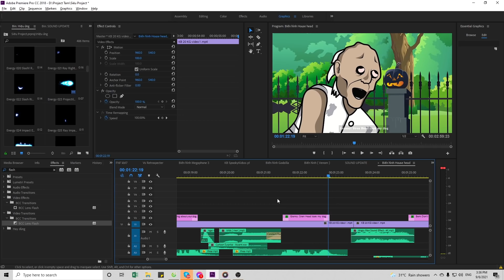House Head vs Siren Head: Rescue Granny's puppy | Funny Cartoon Animation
Bem transformed into House Head to fight the monster Siren Head in order to get Granny's pet back. How did the story go? Let's watch it, everyone!